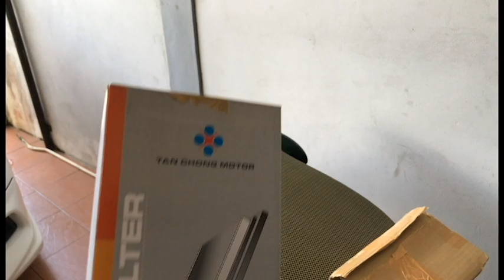D.I.Y Cara Penukaran Air Filter pada Nissan Grand Livina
Video kali ini ada cara penukaran Air Filter or penapis udara pada Nissan Grand livina.